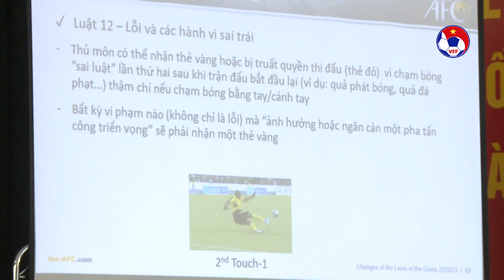Lực lượng giám sát, trọng tài hoàn thành chương trình tập huấn, sẵn sàng cho mùa giải mới 2021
VFF Channel | Lực lượng giám sát, trọng tài hoàn thành chương trình tập huấn, sẵn sàng cho mùa giải mới 2021

Sáng nay (14/1), tại hội trường Trung tâm huấn luyện thể thao quốc gia Hà Nội đã diễn ra lễ bế mạc chương trình tập huấn công tác tổ chức các giải bóng đá chuyên nghiệp quốc gia 2021. Tổng cộng 55 trọng tài và trợ lý trọng tài, hơn 40 giám sát trọng tài, giám sát trận đấu đã hoàn thành các nội dung tập huấn, sẵn sàng bước vào nhiệm vụ tại mùa giải mới.